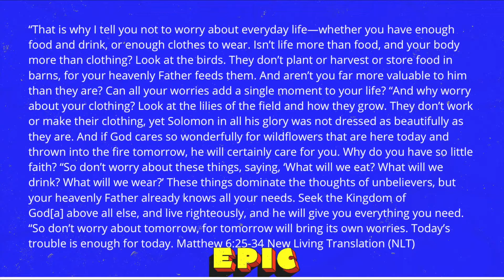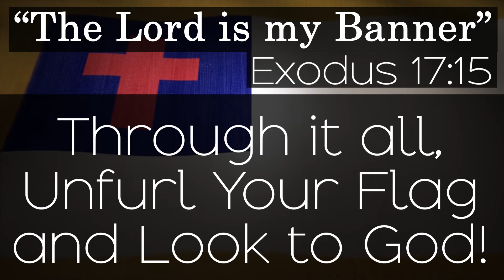Look to God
The point of a flag is to give us hope, to help us remember what we're fighting for. Just as in all wars, a flag signifies victory, and hope.

God tells us that Jesus is our Flag, our Hope, our Victory.

Join us for Flag Day, and learn about Yahweh Nissi, Lord My Banner.